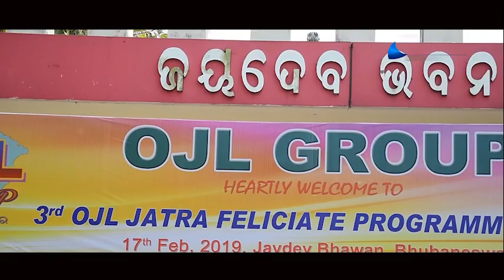||ଯାତ୍ରା କଳାକାର ସମ୍ମାନ ଉତ୍ସବ|| 2019